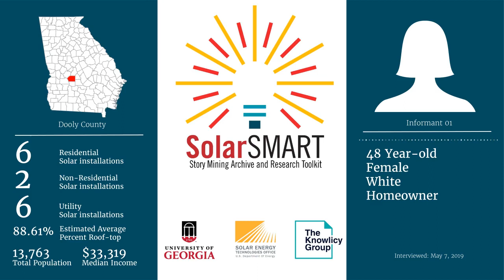SolarSMART Interview - SEA-DOOLY-INF01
SolarSMART Interview conducted on 5/07/2019 with a 48 year old white female, homeowner from Dooly County, Georgia.